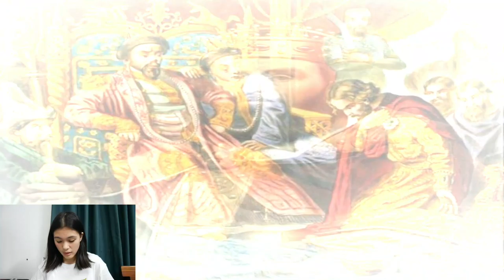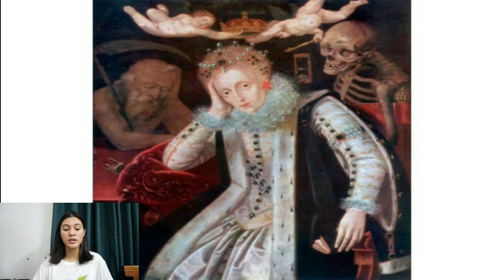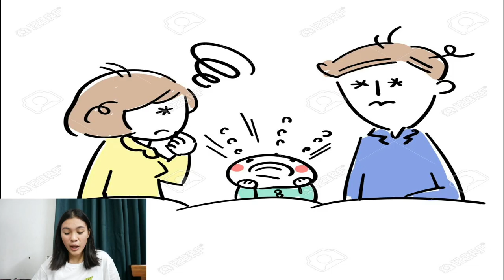Short Stories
HI! :)

Luna
Bautista
Idian
Pisquiza